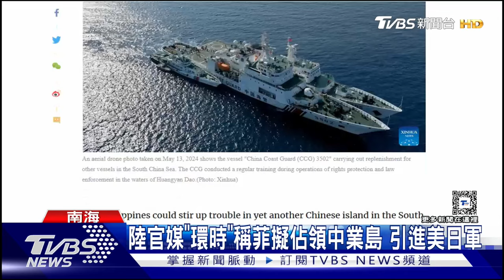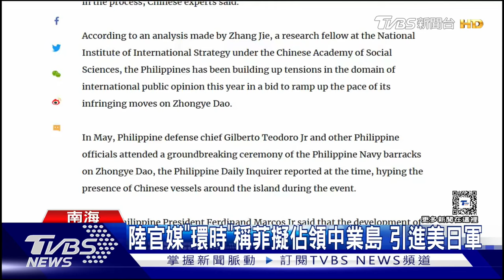不只船艦擦撞! 菲律賓控中共軍機射「熱焰彈」危險騷擾 ｜TVBS新聞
菲律賓政府昨(24)天指控，在菲律賓專屬經濟海域上空，一架中共軍機，朝正在巡邏的菲律賓飛機發射「熱焰彈」干擾，並稱這已經是同一架飛機，過去一周以來，第二次被共機發射熱焰彈，危險騷擾，要求中方停止挑釁。